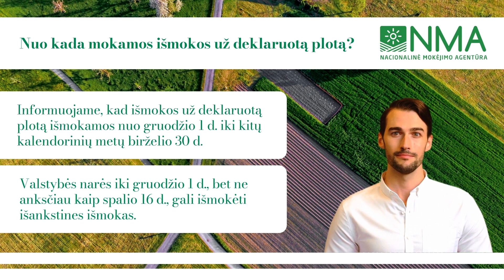Nuo kada mokamos išmokos už deklaruotą plotą?